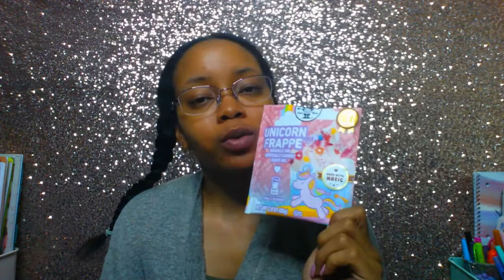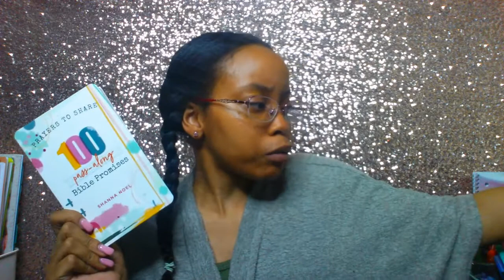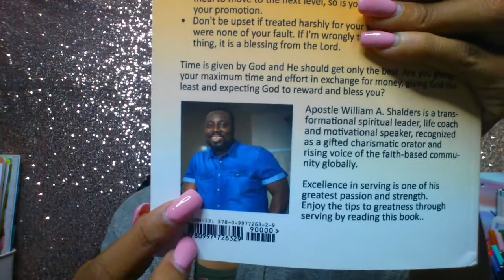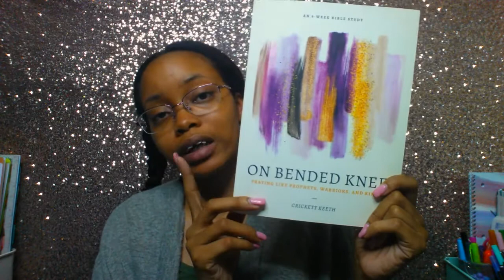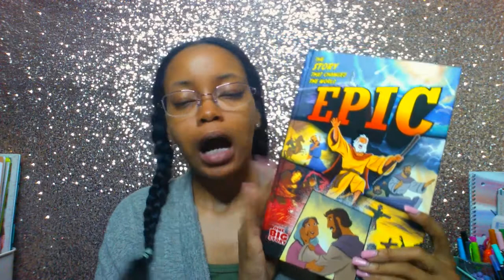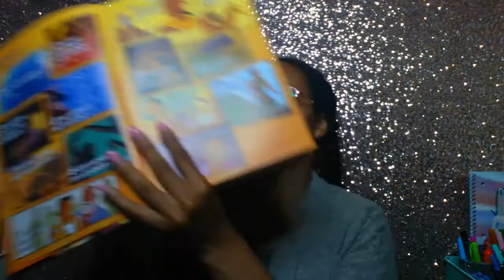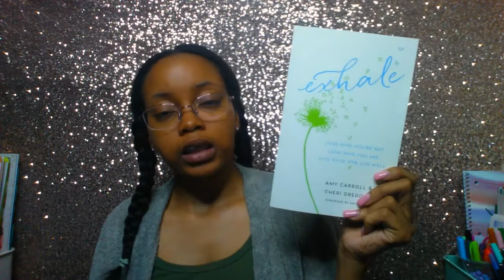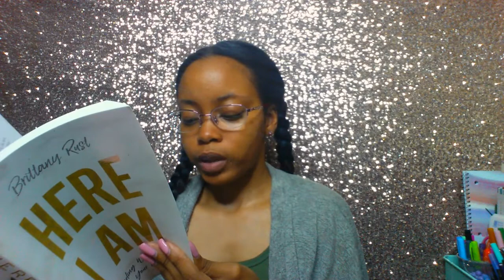June Book Haul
Hello Gems!

Here is my June book haul! Hope you find something new to read!

Books Mentioned:
》 100 Pass-along Bible Promises by Shanna Noel

》 Leadership Secrets of David the King by Bob Yandian

》 Calling and Separation by Bob Yandian

》 Serving by Apostle William Shalders

》 On Bended Knee by Crickett Keeth

》 Unexplainable Jesus by Erica Wiggenhorn

》 Who Will Play With Me by Randall Goodgame

》 Epic: The Story that Changed the World by B&H Kids

》 No Ocean Too Wide by Carrie Turansky

》 Not Forsaken by Louie Giglio

》 Exhale by Amy Carroll & Cheri Gregory

》 Here I Am by Brittany Rust

"He must increase, but I must decrease." - John 3:30